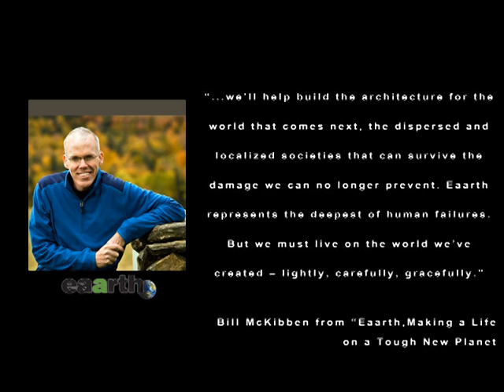World Ocean Video: The Architecture That Comes Next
In "Eaarth, Making a Life on a Tough New Planet", author Bill McKibben analyzes the damage we've done to our terrestrial and marine environment, outlining and advocating ways in which we can live on the land. In this episode of World Ocean Radio, host Peter Neill will expand upon McKibben's evaluation by outlining various initiatives around the globe that represent multidisciplinary ocean-based architectural solutions for when and if we exhaust resources on land and must turn to the ocean for our food, energy and fresh water.

Peter Neill, Director of the World Ocean Observatory, provides coverage of a broad spectrum of ocean issues from science and education to advocacy and exemplary projects.